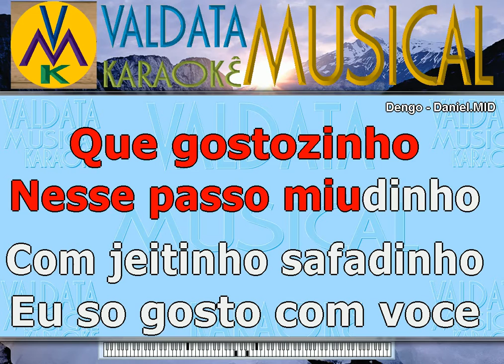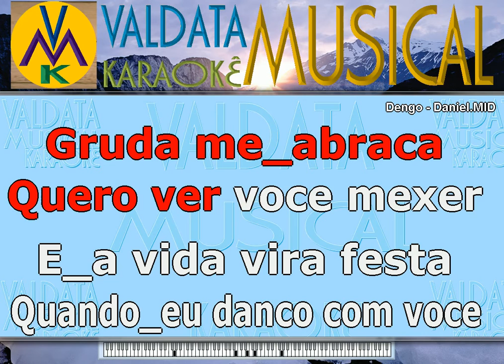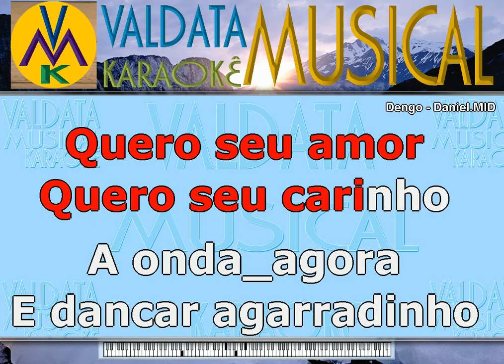Dengo Daniel Karaoke